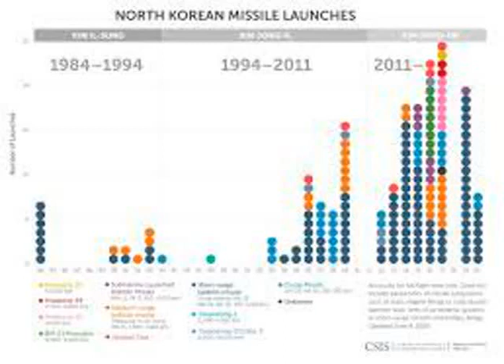North Korean missile tests